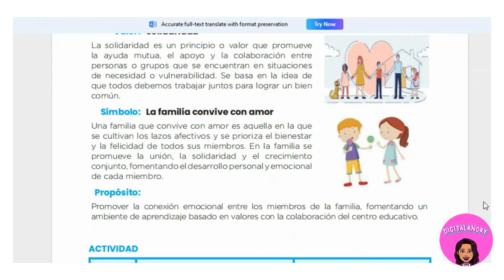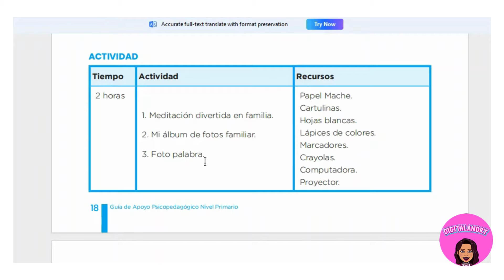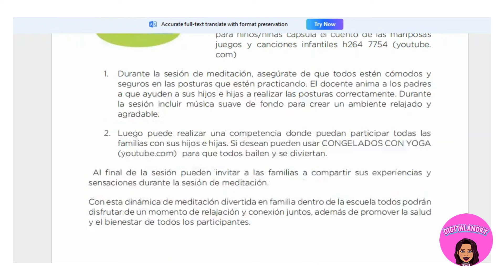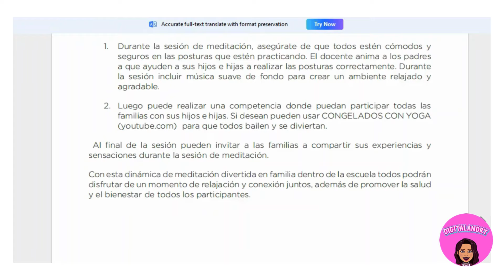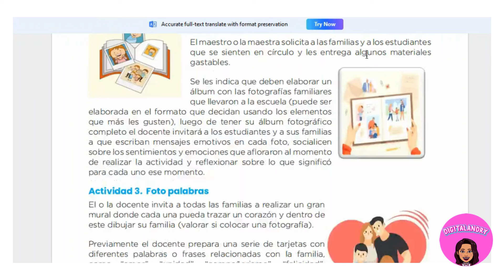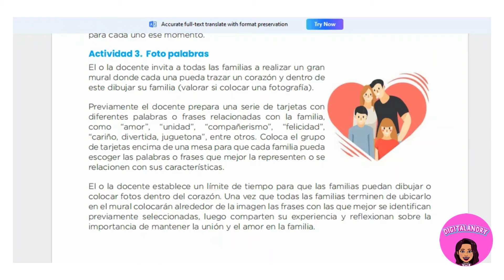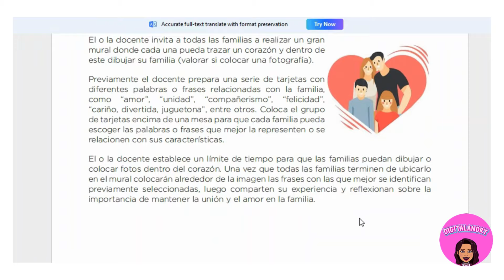Semana de Ambientación 2024-2025 (Quinto Día)